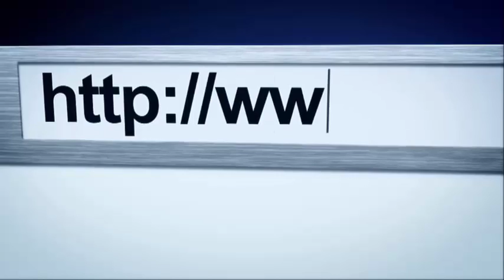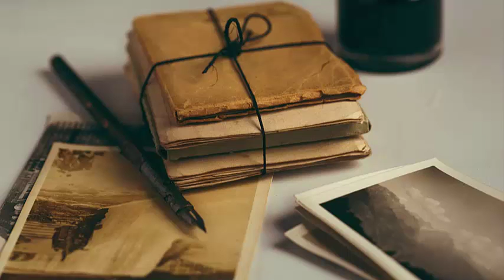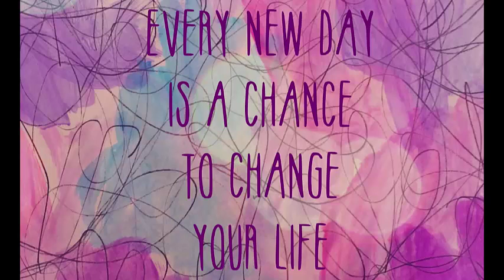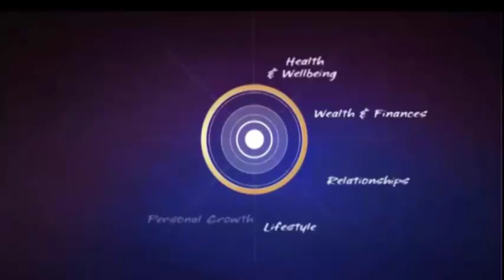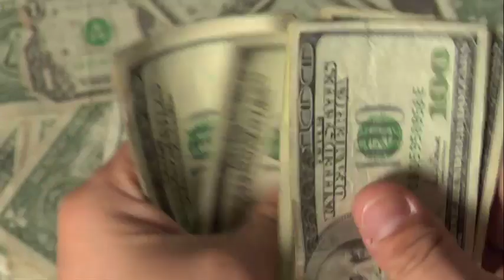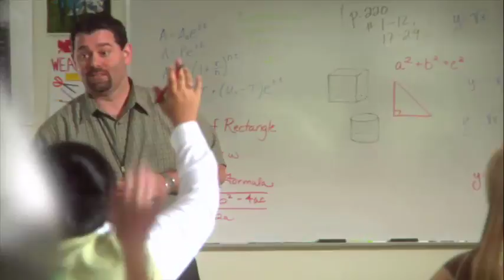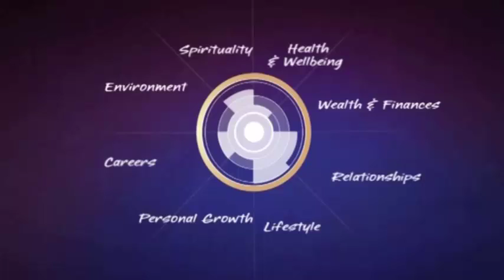Gr8Life Company Launch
You too can have Happiness, actually a Lifetime of Happiness